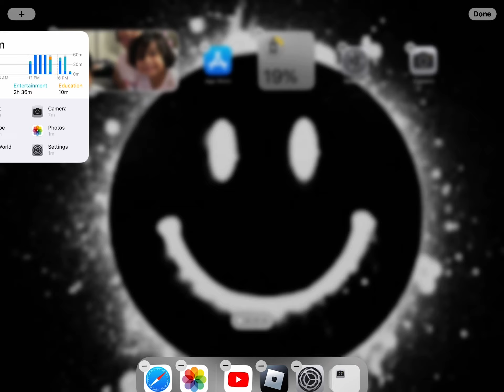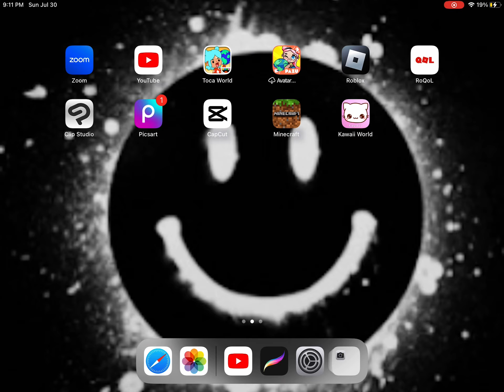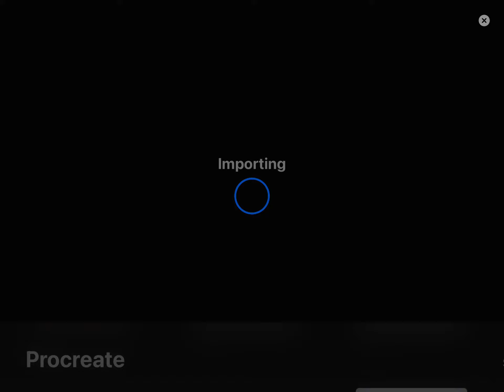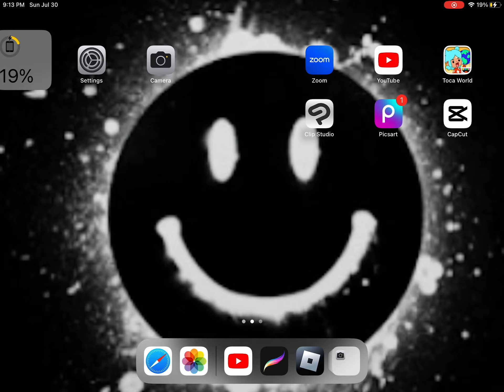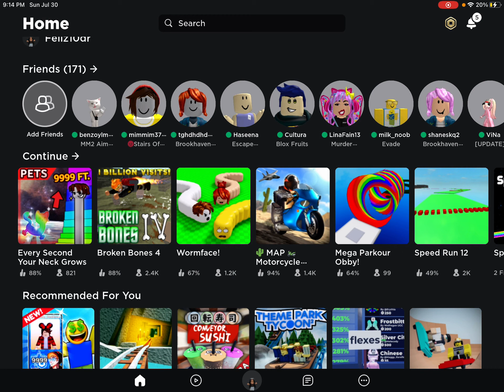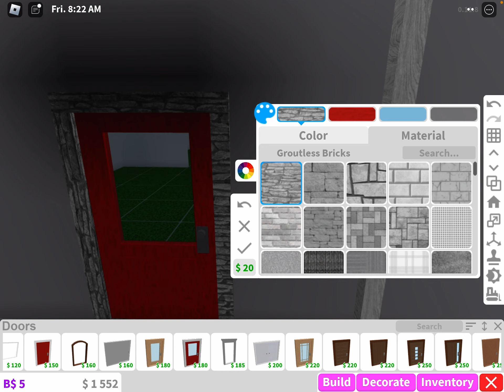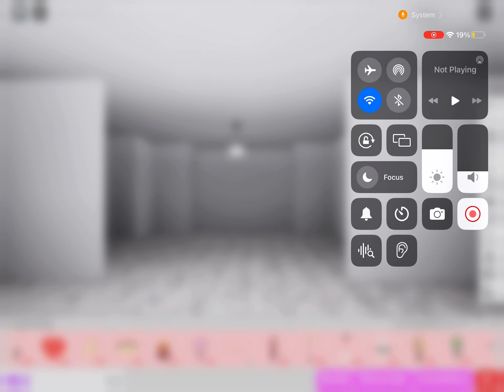Photo making replay a bloxburg hsoue and Doing it Tommorow